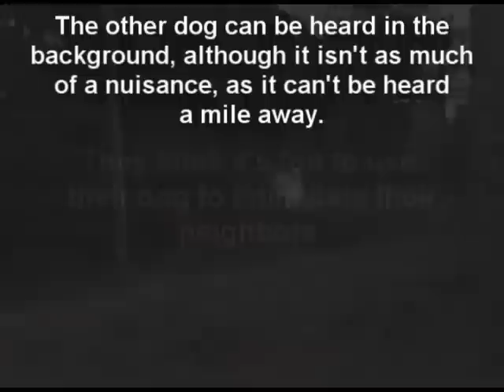Nuisance dog #87 "Mountain Sunshine"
This dog is the worst in my whole town.  This pure-bred Pyrenees mountain dog spends all day on top of the ridge and barks loudly, calling to all in the town.  These dogs are born to bark.  That's how they call for rescuers when lost in a snowstorm.

I hear this dog from 1 mile away, thru closed windows.  It's that loud.  My neighbors' dogs bark back.  That gets me steamed.

It took many frustrating months of exploration to finally find this pest.  Why?  Because he's usually hidden behind the house.  Anyway, it was good excercize.

When I told the owner to put the dog inside, that the ENTIRE TOWN doesn't like listening to it bark, she responded with the usual dog tool vitriol, how I was the cause of the barking, that the dog doesn't bark that much, that there's no law about barking, blah blah blah.

Hopefully now she's more aware of the nuisance her dog's barking causes.